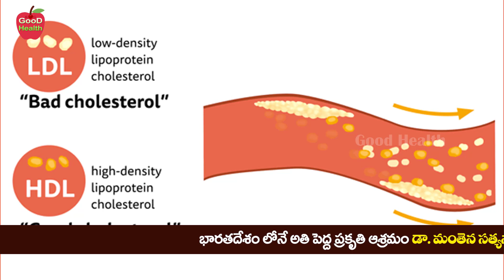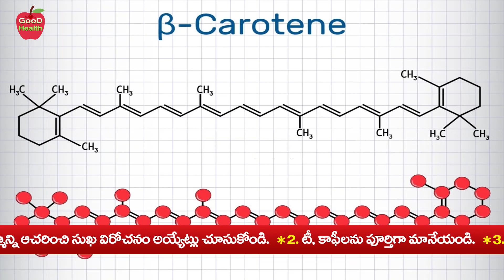6 Health Benefits of Moringa Leaves | Paralysis | Eyesight | Dr Manthena Satyanarayana Raju Videos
6 Health Benefits of Moringa Leaves | Paralysis | Eyesight | Dr Manthena Satyanarayana Raju Videos | GOOD HEALTH